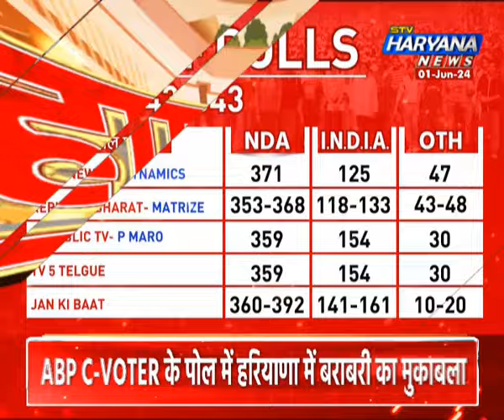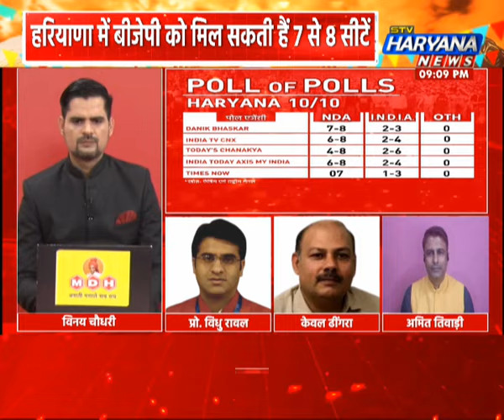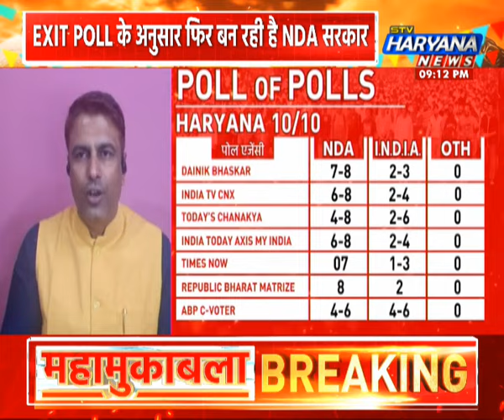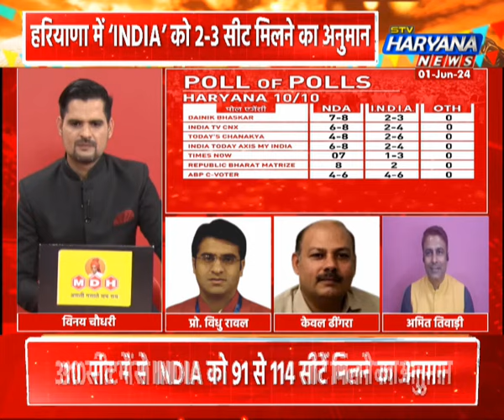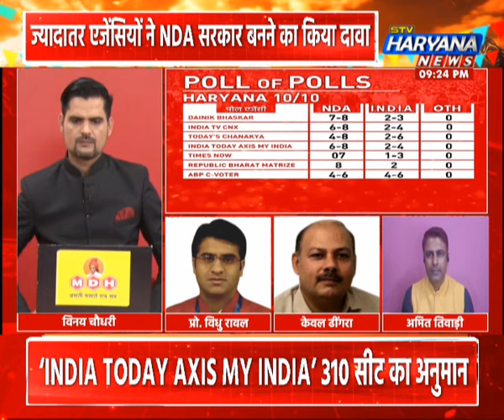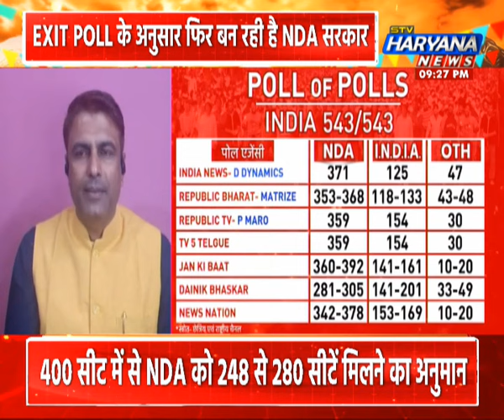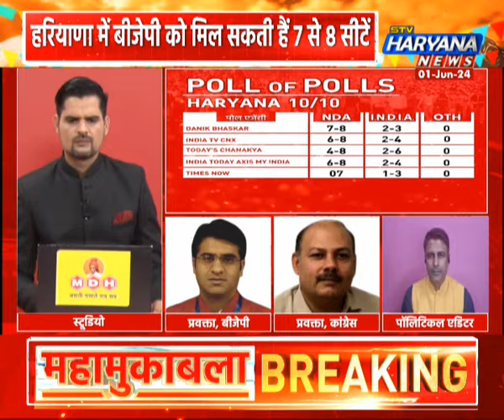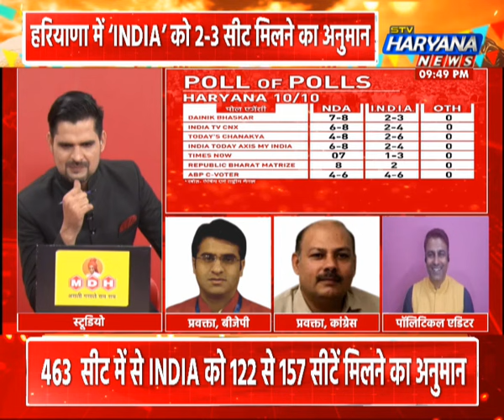हरियाणा के EXIT POLL ने उड़ाई नेताओं की नींद! नतीजों से पहले पार्टियों में खलबली!